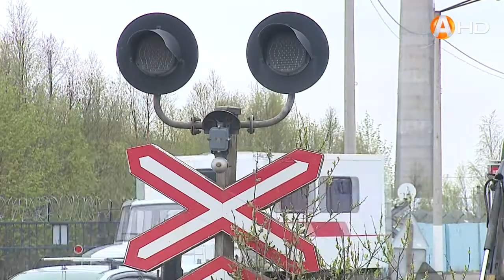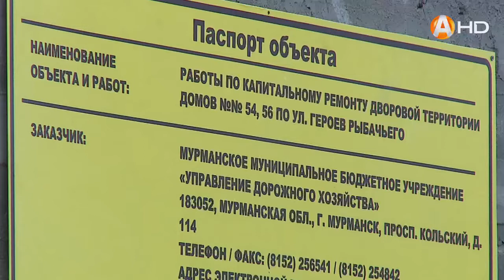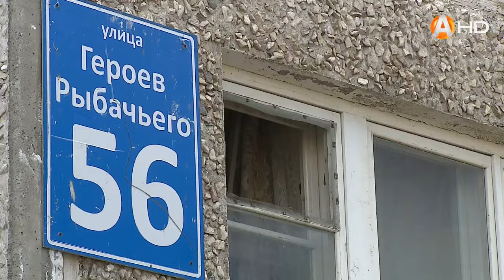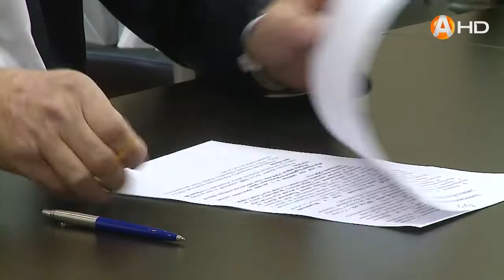СПЕЦИАЛЬНЫЙ РЕПОРТАЖ: Мурманск. Городские хроники 03 06 2020